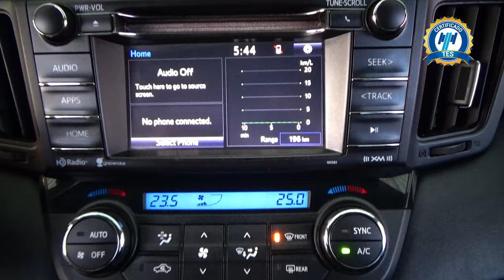Toyota / RAV4 / 2018 - 30597